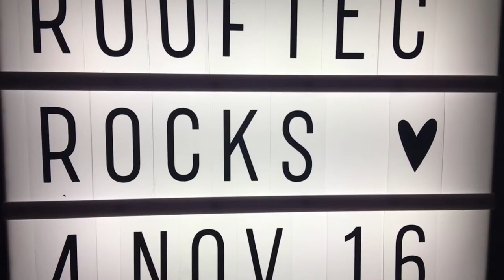National Federation of Roofing Contractors Awards November 2016